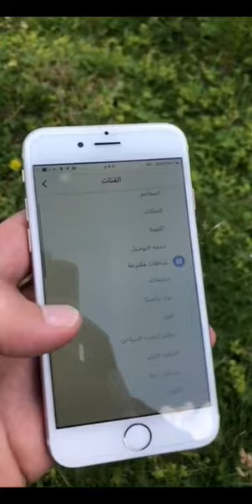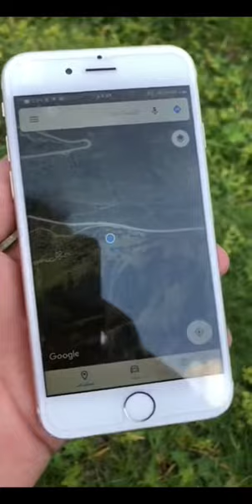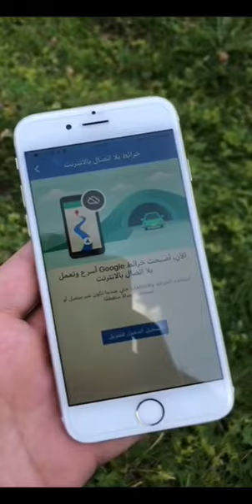طريقة استخدام قوقل ماب ومعرفة الاماكن السياحية حول منطقتك واستخدام توجيهات الطرق بدون انترنت